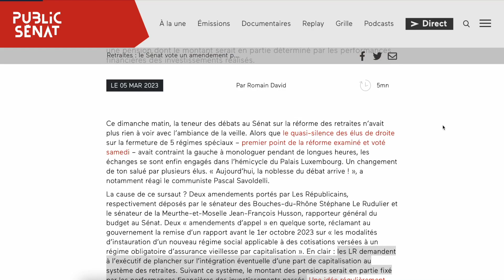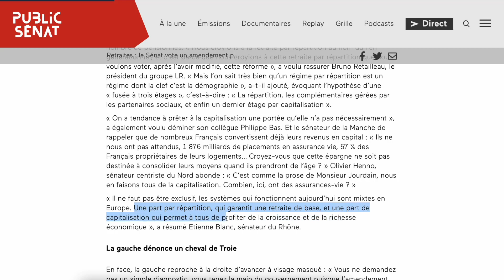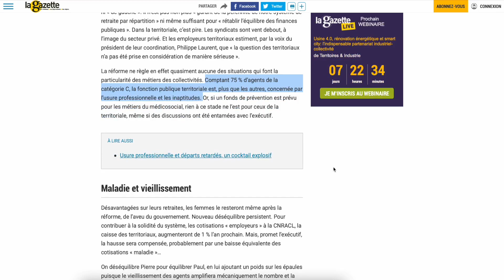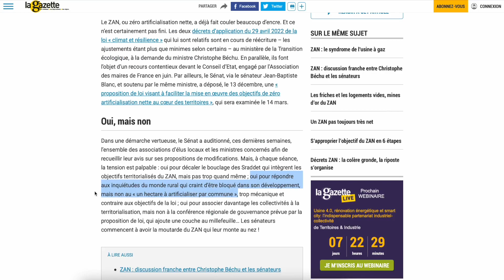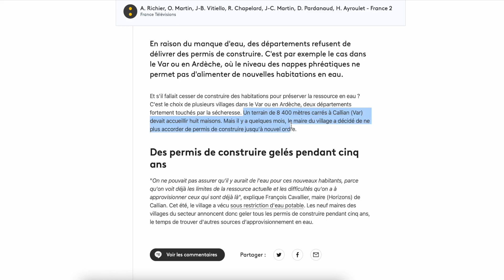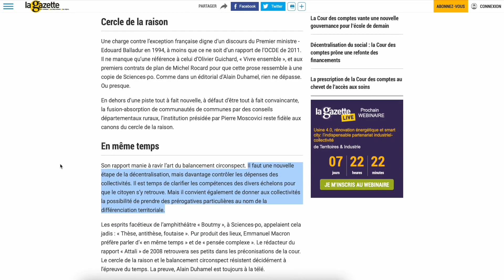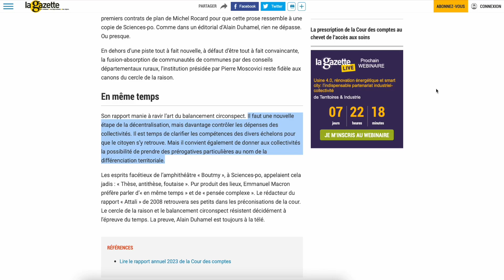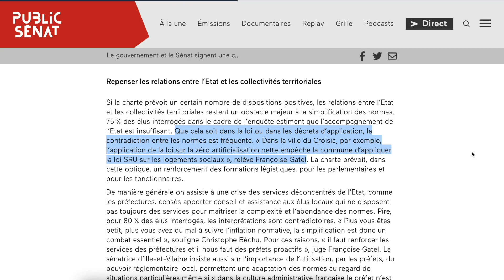ACTU TERRITORIALE MARS 2023 : réforme des retraite, gestion de l'eau, simplification des normes...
▶︎ Accès à mes mails hebdo sur l'actualité territoriale et à ma méthode offerte "Les 6 étapes pour réussir son concours"
⬇️ Plus d'infos dans la description ci-dessous ⬇️

QUI SUIS-JE ?

Avec cette chaîne, je partage mes trucs, mes cours façon mindmaps etc. pour vous aider 😉